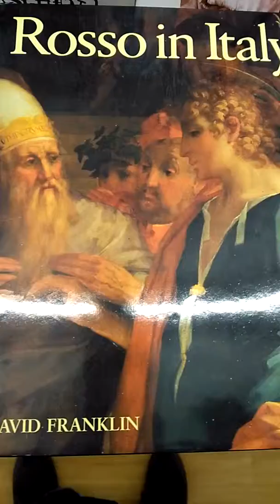Il Libro d'Arte dalla A alla Z. N.14 Rosso Fiorentino